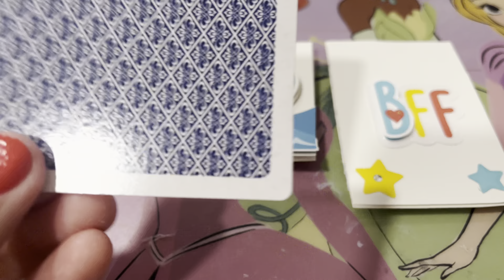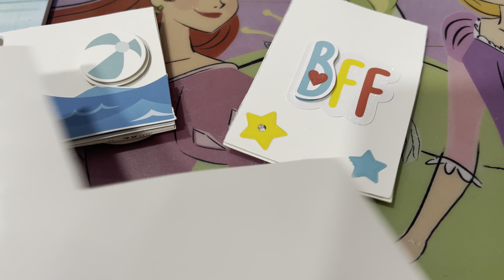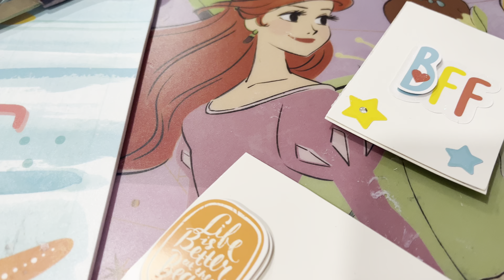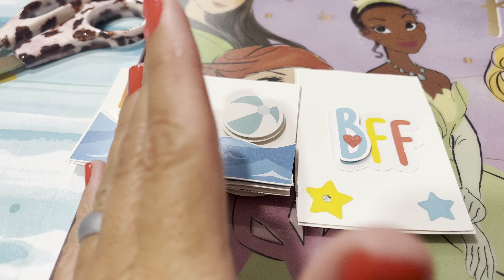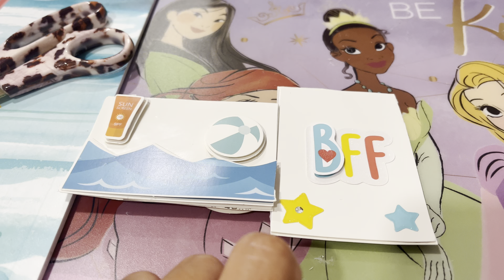ATC/MDC OPEN COLLABORATION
Hi friends ! Welcome to this opencollaboration of atcmdcopencollab hosted by Toni @creativechicaHaulsMore , Kathi @katcasincali6930 and me ☺️I hope you